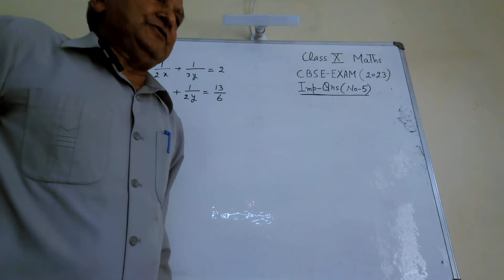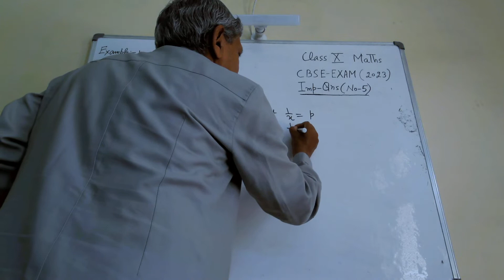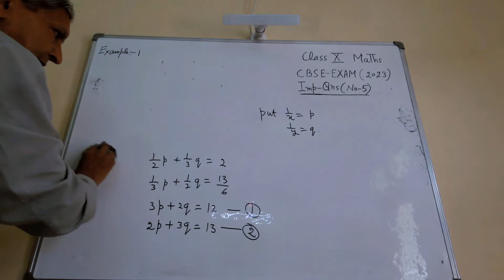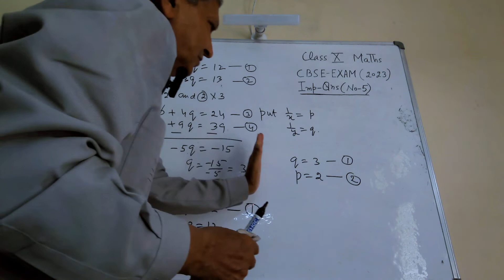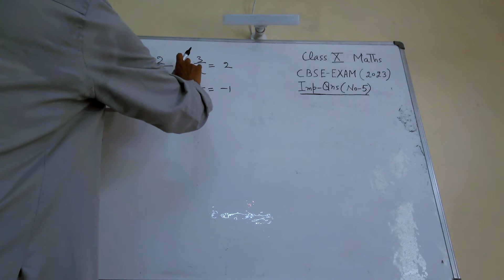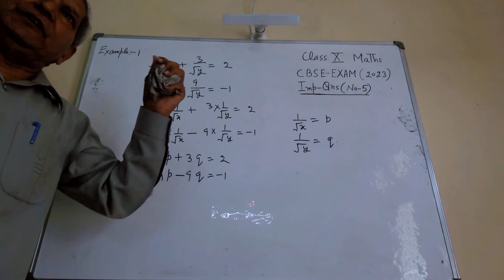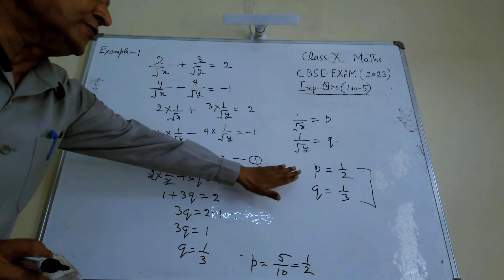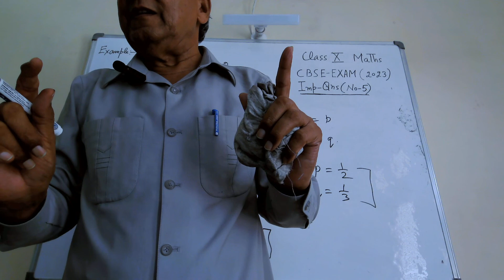Class X Maths | CBSE Examination 2023 | Important Questions | Part-5